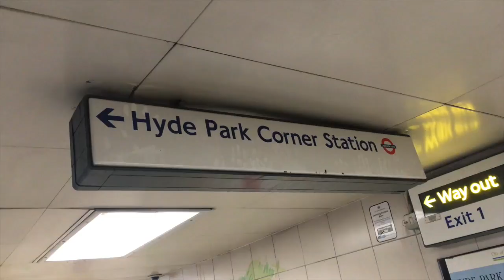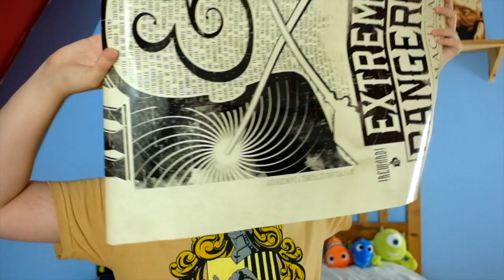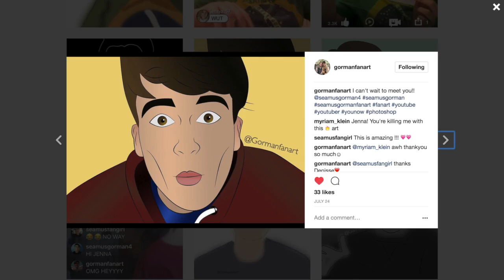Harry Potter YouTuber Meetup!! VLOG! (feat. TheBakeey, Vegard & Laurasalwayspottering)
Can we just take a moment to appreciate how I've literally just uploaded two days in a row for the first time in a year??

Sorry if this video was average(ish), I didn't have much footage to work with, so I tried to make the most out of what I had...If you did actually enjoy it make sure to leave a like!!!